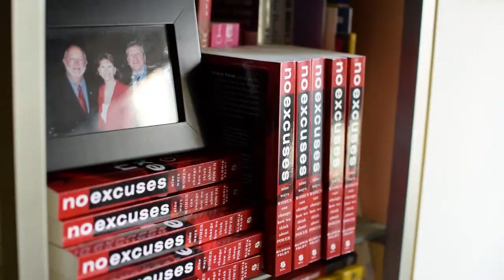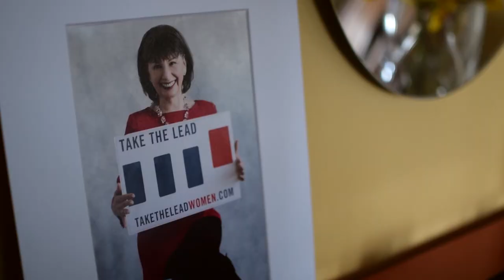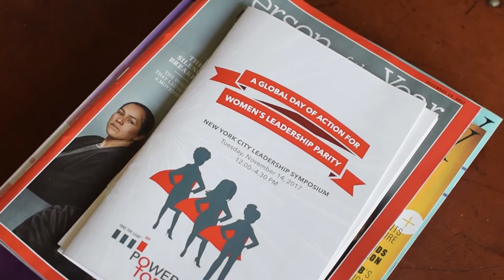Women Who Make a Difference: Meet Gloria Feldt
Meet Gloria Feldt: New York Times bestselling author. Co-founder & President of women's organization Take The Lead. Keynote speaker. Feminist leader. Her goal? To inspire women to lead and live without limits.

Video + Editing: Claire Webster